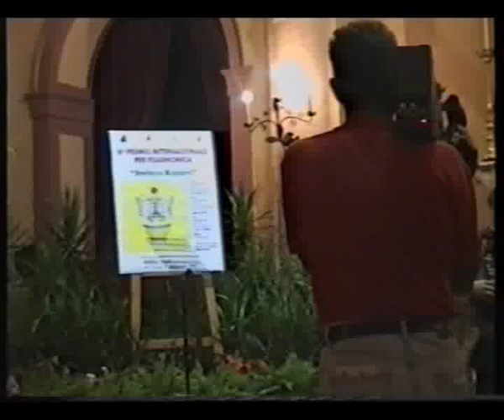Bach - Chaconne - Accordion (Bayan)